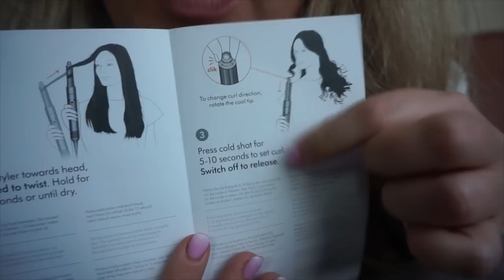FIRST IMPRESSION DYSON AIRWRAP VAN VINTED | DAGVLOG DINSDAG | WEEKVLOG 207 | Charlotte Blitzblum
Ik upload iedere week een weekvlog, maar heb geen vaste uploaddag. Wil je een melding ontvangen als ik een nieuwe weekvlog plaats? Abonneer je dan op mijn kanaal via deze en volg mij ook op mijn instagram voor meer, want daar plaats ik iedere dag story's en geef ik updates over video's die op YT online komen.

• APPARATUUR •
Thuis: Sony Alpha 5100 + Sony SEL 50mm F/1.8 OSS lens.
Vlogs: Sony Alpha 5100 + Sony 16-50mm lens.
Edit: Sony Vegas Pro 13.
Thumbnails: Picmonkey.

• WELKOM •

Hoi,

2.5 jaar lang heb ik in mijn eentje in een maisonette van 38m2 in Muiden gewoond. Daarna ben ik verhuisd naar Zoetermeer, waar ik met mijn vriend een huis heb gekocht. Dit kun je allemaal terugzien in de verhuisvlogs.

Liefs, Charlotte